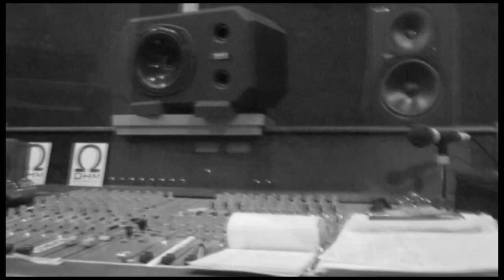A Day in the Studio with Maryann & The Revival Band (3-9-2011)